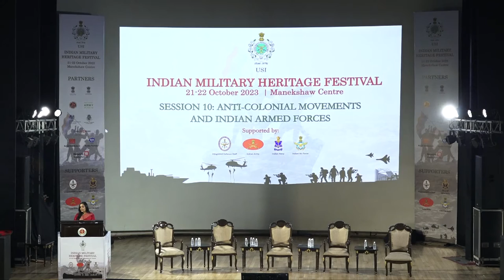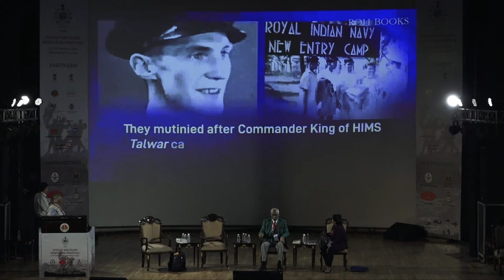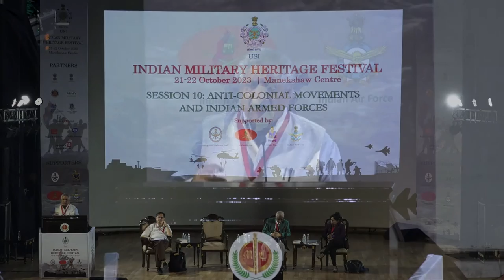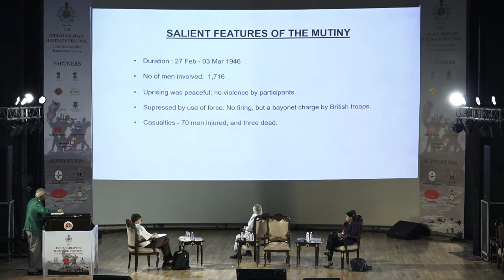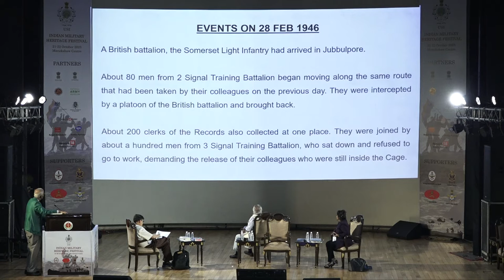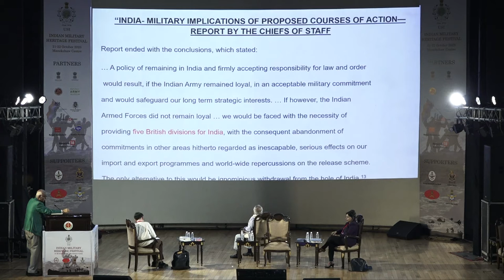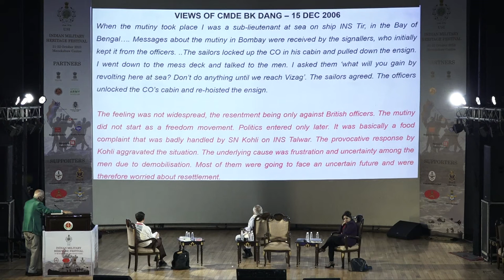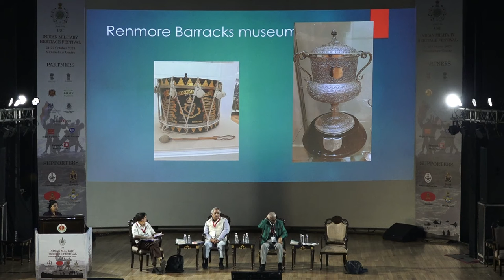MIL-FEST Session 10: Anti-Colonial Movements and Indian Armed Forces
On the Day 1 of the Indian Military Heritage Festival, the following were the esteemed  panelist of the 10th session titled "Anti-Colonial Movements and Indian Armed Forces"
1. Pramod Kapoor
1946 Royal Indian Navy Mutiny: Last War of Independence, Roli Books, 2022
2. Maj Gen VK Singh (Retd)
The Contribution of the Jubbulpore Mutiny to India’s Freedom, KW Publisher, 2022
3. Dr Jyoti Atwal
India, Ireland and Anti-Imperial Struggle: Remembering the
Connaught Rangers Mutiny, 1920,
Aakar Books, 2021

The Session Moderated by Dr Indivar Kamtekar, Associate Professor, JNU

The United Service Institution of India (USI), the oldest tri-service think tank of India working since 1870, conducted the annual 'Indian Military Heritage Festival.' The Festival was planned to set a new benchmark in the domain of public engagement through interaction and dialogue while adhering to the goals for the development of our Armed Forces in the 21st century. The Festival focused on India's rich military heritage and traditions, Security & Strategy, and Atmanirbhar Bharat in the defense and military domains. The Festival took place from 21 to 22 October 2023 at the Manekshaw Centre, New Delhi.